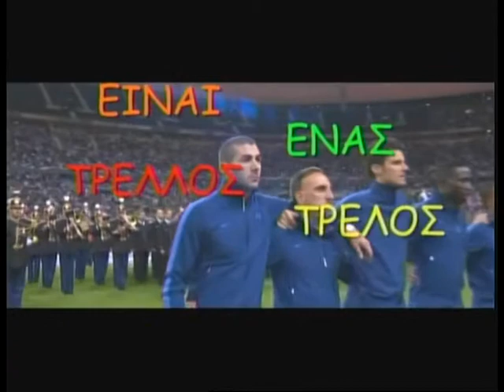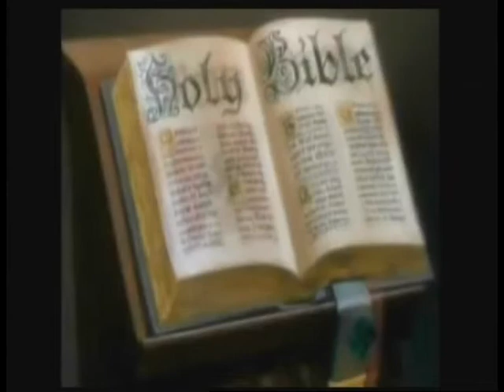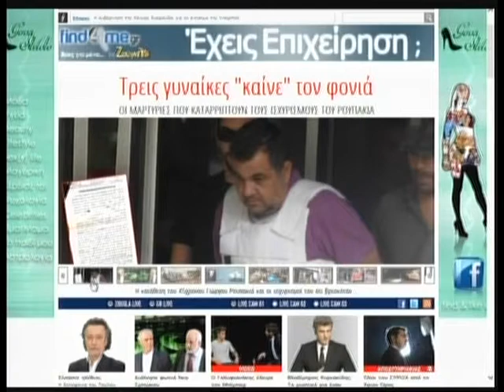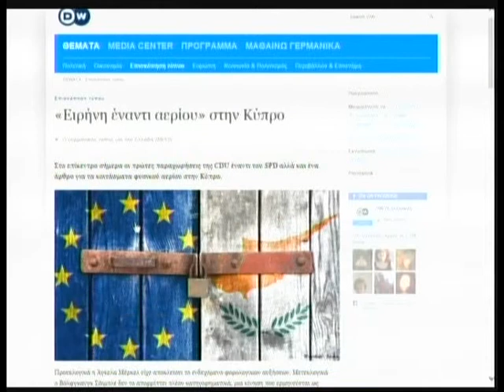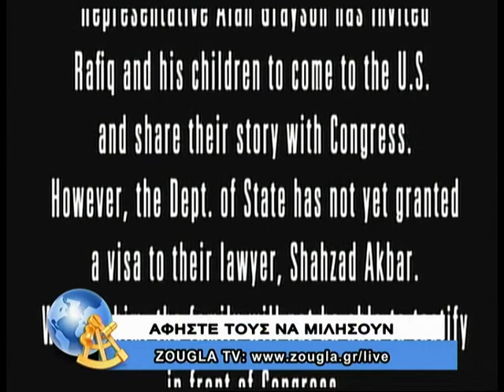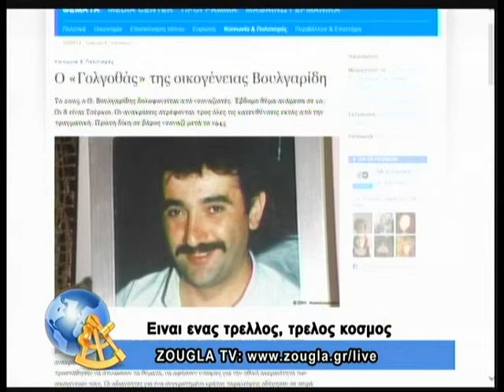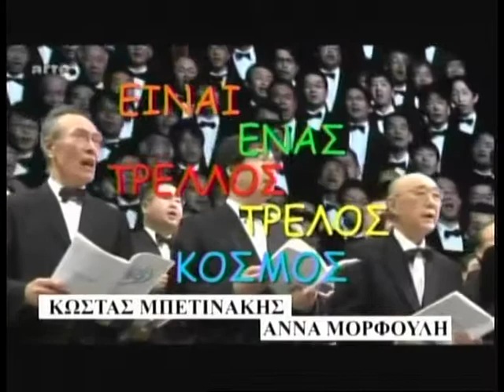27.09.13 Είναι ένας τρελλός,τρελός κόσμος με τον Κώστα Μπετινάκη και την Άννα Μoρφούλη στη ZouglaTV